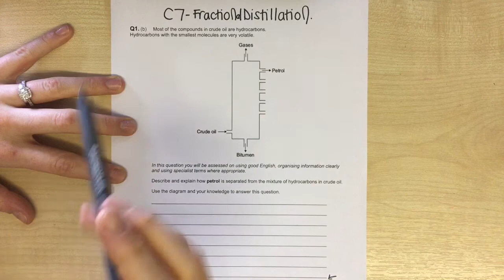C7 - Fractional Distillation